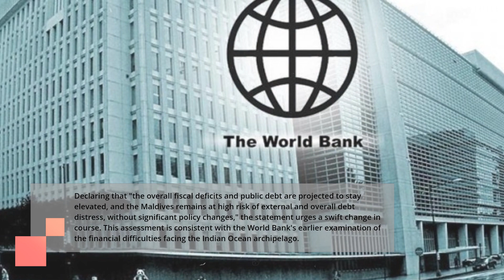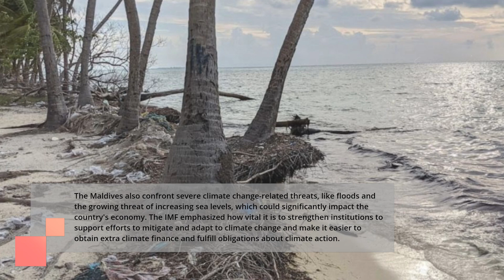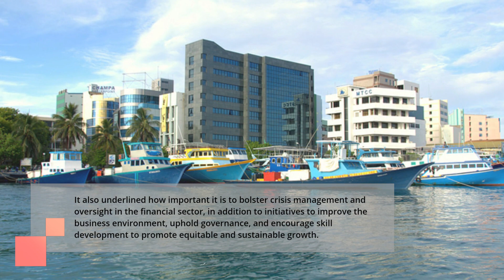IMF Expresses Worries About Maldives' Foreign Debt Crisis After China's Borrowing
Massive bribes were given to the ruling party of the Maldives, and Chinese debt has taken over the country.

Notwithstanding the Maldives' strong post-pandemic recovery, the International Monetary Fund (IMF) has cautioned that the country is still quite vulnerable to financial problems.

According to the IMF staff's "preliminary findings," which were made public last Wednesday after a visit to the Maldives, the island nation's economy is predicted to develop at a rate of 5.2% in 2024 thanks to predicted rises in visitor arrivals.

Declaring that "the overall fiscal deficits and public debt are projected to stay elevated, and the Maldives remains at high risk of external and overall debt distress, without significant policy changes," the statement urges for a swift change in course. This assessment is consistent with the World Bank's earlier examination of the financial difficulties facing the Indian Ocean archipelago.

Explaning further, it is necessary to apply strict monetary and macroprudential policies in order to limit vulnerabilities in public finance and debt in order to achieve fiscal consolidation sustainably. In response, the government is laudably launching an agenda for substantial domestically built fiscal reform, and they are committed to implementing it as soon as possible.

Enhancing institutions to support climate adaptation and mitigation initiatives will make it easier to acquire extra climate funds and fulfill climate obligations, especially in light of the Maldives' vulnerability to climate change. Going forward, strong, inclusive, and sustainable growth will also be facilitated by promoting skill development, strengthening governance, and cultivating an enhanced business climate.

Furthermore, growth possibilities are expected to be further enhanced by the proposed expansion of the Velana Airport terminal and the possible increase in hotel room capabilities.

President Mohamed Muizzu told the legislature that his administration plans to carry out a reform program targeted at improving the nation's financial status and creating sustainable budgetary circumstances in the face of growing obstacles.

Help. During his visit to China in January of this year, Mr. Muizzu asked Beijing for backing for the airport's second development phase. After he returned, he declared that China was eager to talk about possibly delaying the Maldives' debt to the Asian country.

The Maldives owes Beijing almost $1.4 billion, making China the island nation's biggest bilateral creditor. The Maldives is predicted by the World Bank to continue having a debt-to-GDP ratio higher than 115% this year.

According to the analysis, the Maldivian economy recovered strongly from the pandemic-induced downturn in 2022, growing by 13.9%, and is expected to rise by 4.4% in 2023.

 Even with this encouraging development, there are still unanswered questions because it is anticipated that the current account deficit would remain high until 2024 due in large part to rising fuel costs and robust import demand.

"Without significant policy changes, the overall fiscal deficits and public debt are projected to stay elevated, and the Maldives remains at high risk of external and overall debt distress," stressed Sodsriwiboon, the economist delivering the official statement for the IMF.

The Maldives also confront serious climate change-related threats, like floods and the growing threat of increasing sea levels, which could have a major negative impact on the country's economy. The IMF emphasized how vital it is to strengthen institutions in order to support efforts to mitigate and adapt to climate change, as well as to make it easier to obtain extra climate finance and fulfill obligations pertaining to climate action.

"Quick implementation of a robust and credible form of fiscal consolidation, comprising holistic expenditure rationalization and domestic revenue mobilization, is needed in light of constrained policy space and mounting pressures on the balance of payments."

If the Maldives Monetary Authority (MMA) moves on, the IMF applauded the nation for stopping, noting that macroprudential rules needed to be reinforced to guarantee "compatibility with the exchange rate peg."

It also underlined how important it is to bolster crisis management and oversight in the financial sector, in addition to initiatives to improve the business environment, uphold governance, and encourage skill development, all in the name of promoting equitable and sustainable growth.